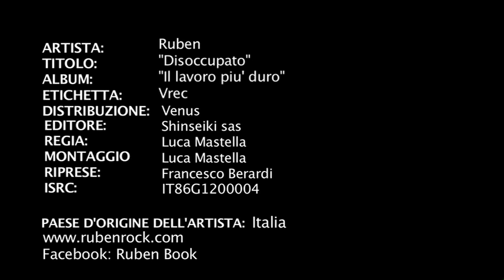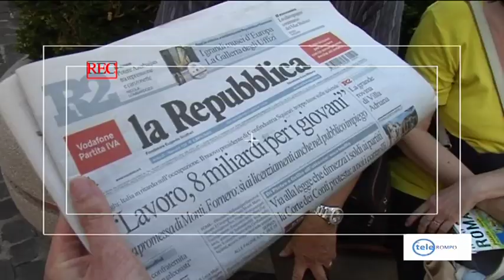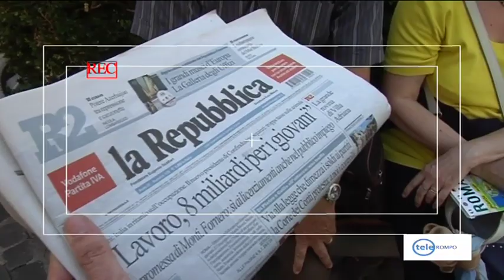RUBEN / Disoccupato (Extended Version)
In sottofondo "Disoccupato" il nuovo singolo dell'artista estratto dall'ultimo cd "Il Lavoro Più Duro".